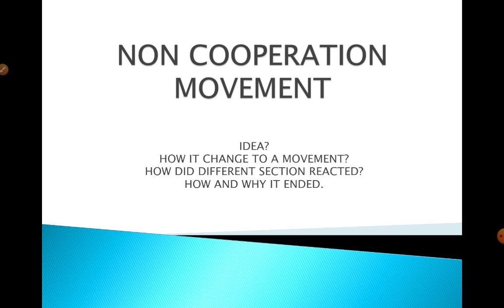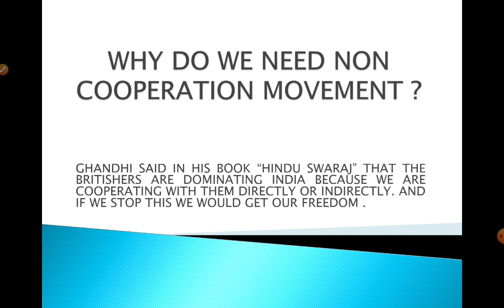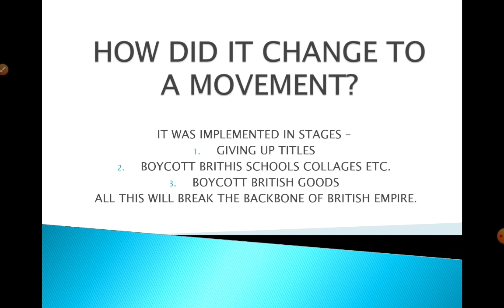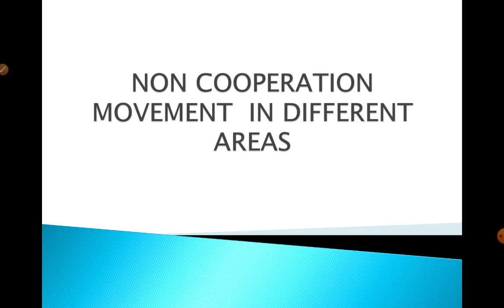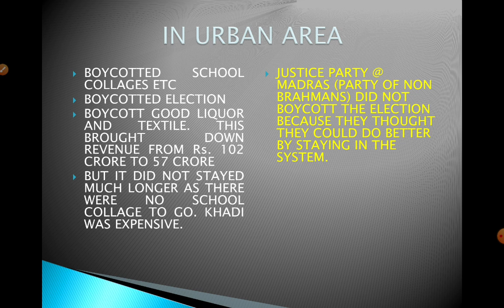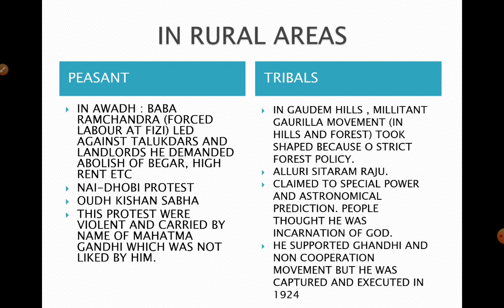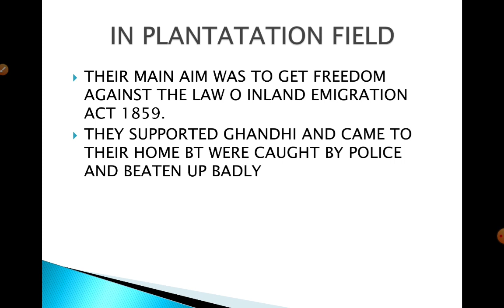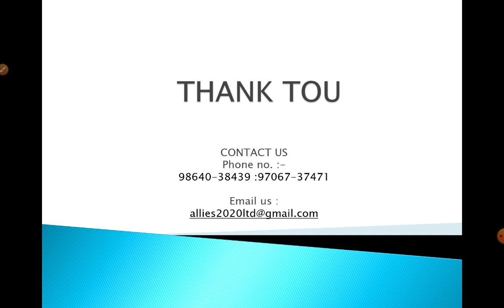NATIONALISM PART 2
THIS LECTURE IS BASICALLY DONE FOR CLASS 10 STUDENTS BUT IS ALSO HELPFUL FOR DIFFERENT OTHER CIVIL SERVICE STUDENT